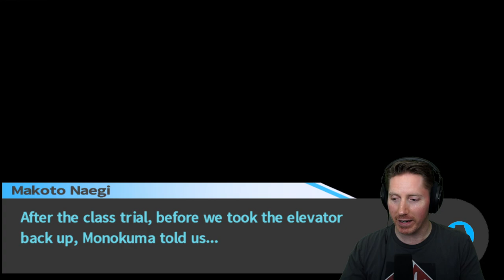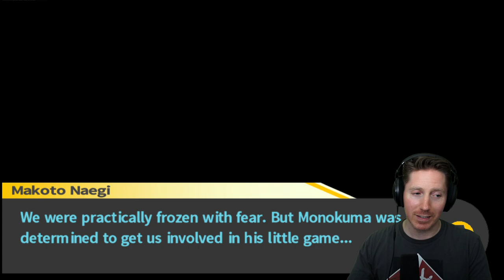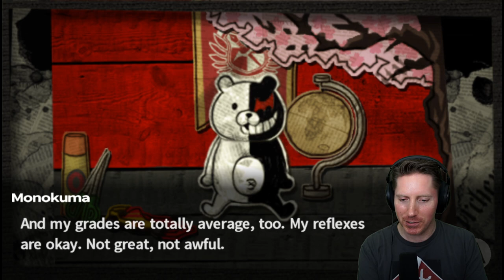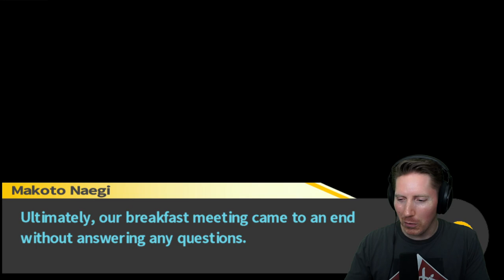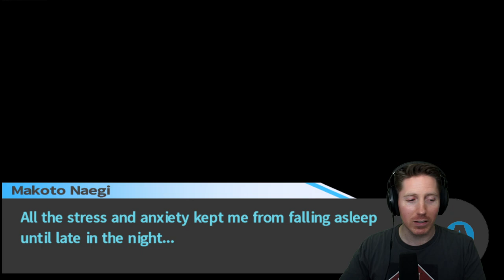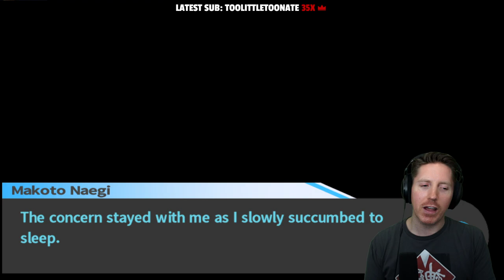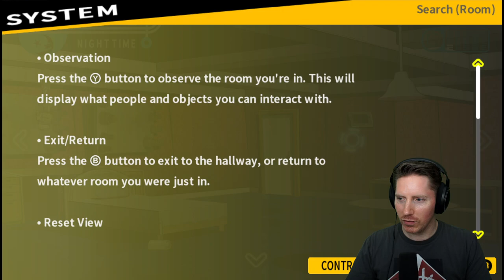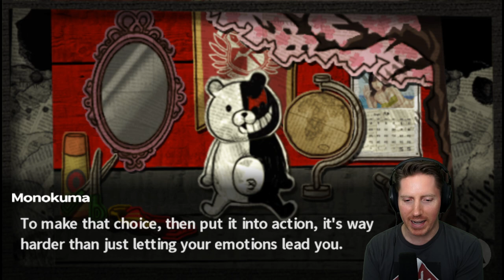Danganronpa - Trigger Happy Havoc (PC) - Let's Play First Playthrough (Part 4)